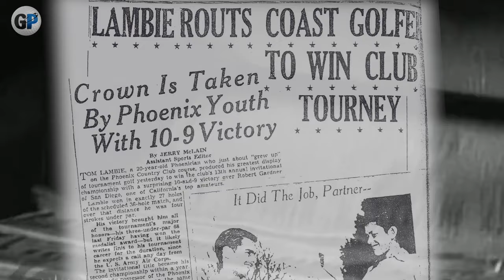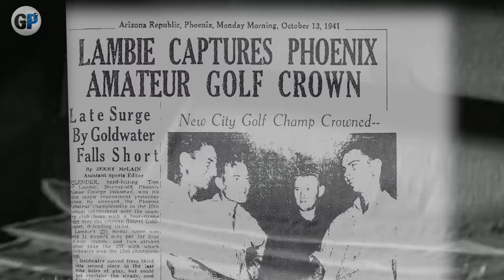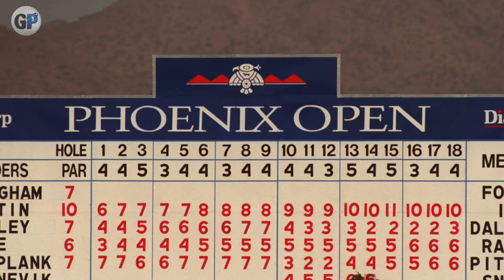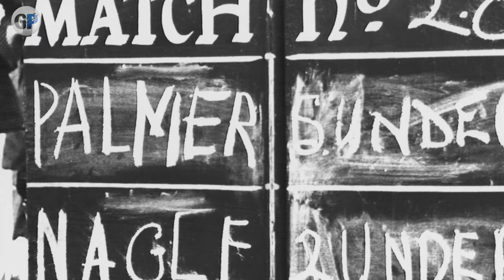The Life of Tom Lambie: Part 2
Our interview with Tom Lambie a local legend to Phoenix, Arizona. One of the forefathers of golf as we know it. Links to full video below.